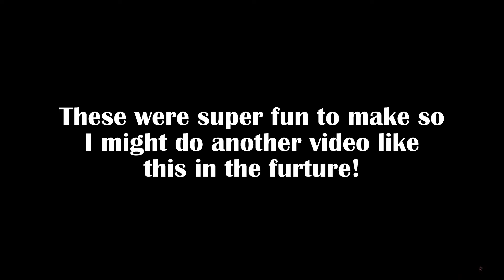2d Animation Exercises (1-15)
(Please note that this video is intended for people of age 13 and up. The point of this video is to encourage teens and young adults to create content like I am)

Hey everyone! It's been a while, hasn't it? Sorry for the lack of video last month. I got swamped by school and couldn't get anything done. But this month's video is finally done (and slightly late but we won't talk about that.)
I had fun doing these so expect the remaining practices on the list to come... eventually lol

Other places you can find me:
(From most active to least active)

Commissions and YCHs are open! Feel free to check out my Instagram and Deviantart for pricing!

Programs used: Krita
                              Hitfilm Express

I do not own nor claim the music in this video. I only own the animation and its related art.